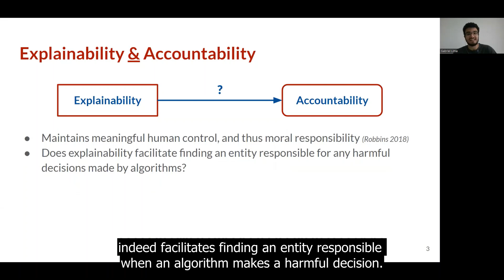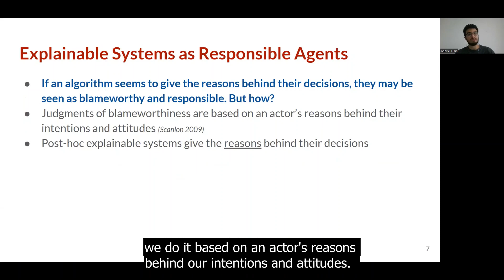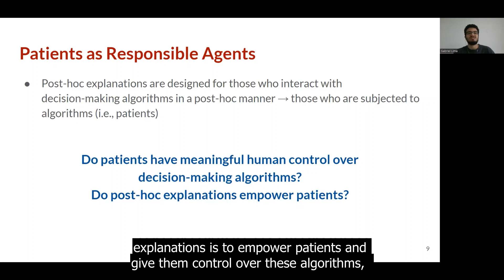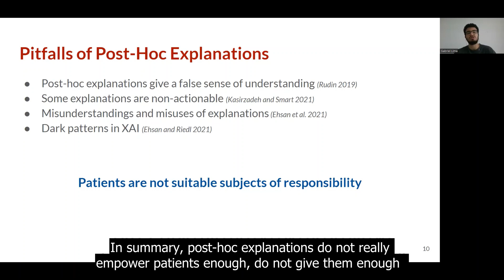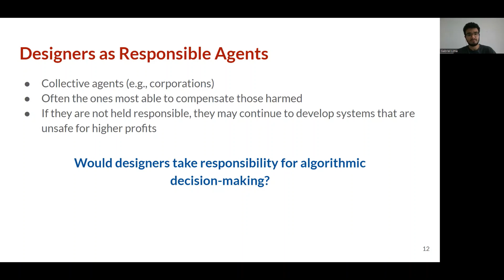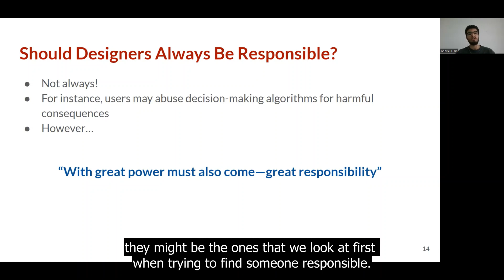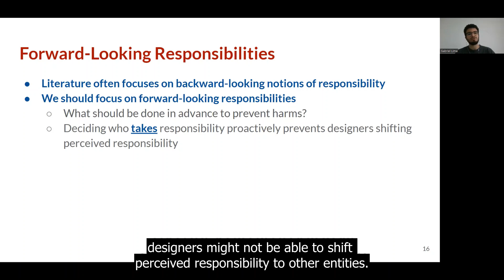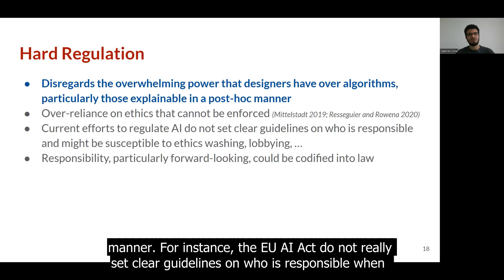The Conflict Between Explainable and Accountable Decision-Making Algorithms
Gabriel Lima, Nina Grgić-Hlača, Jinkeun Jeong and Meeyoung Cha